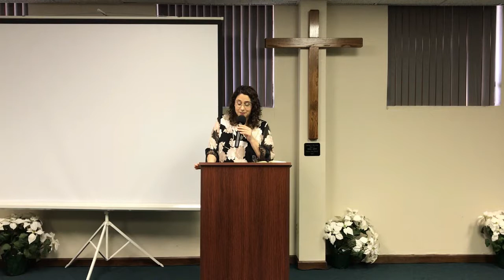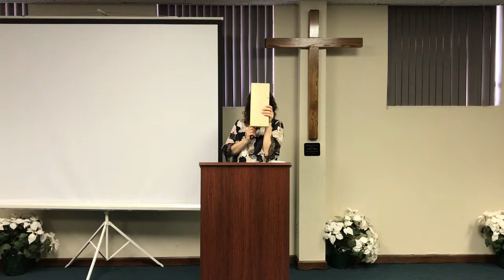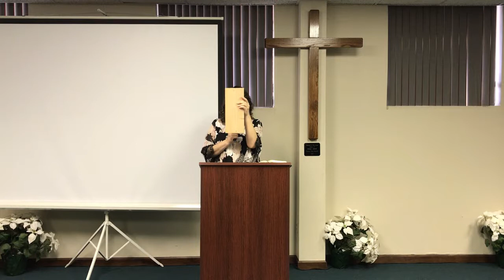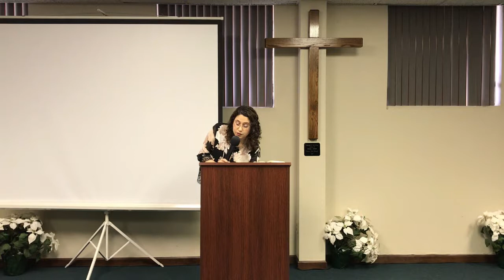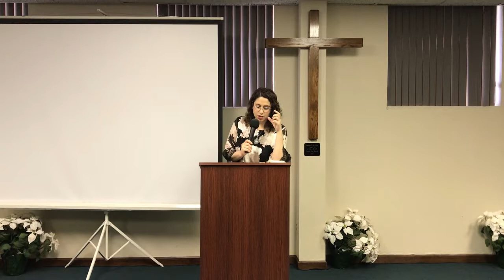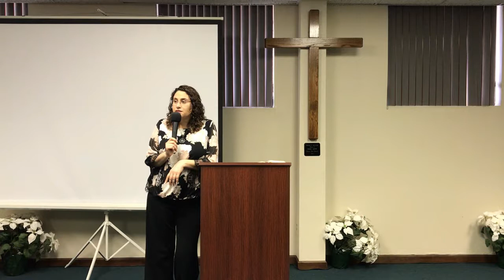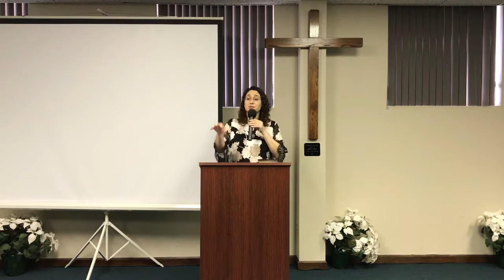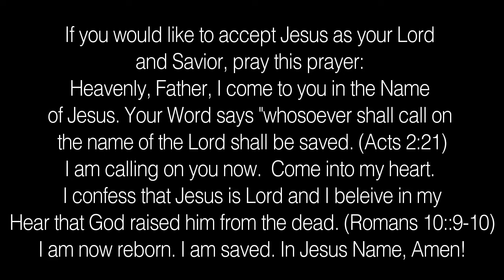Be a Doer of the Word - Part 4 - Judge or Doer?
In this teaching, Pastor Melissa teaches on how a doer of the Word will not judge those around them.  What does it mean to judge others?  Are we really being hypocrites when we point out the faults in others?  Pastor Melissa addresses all of these questions and more.

The only people to get results are those that do what the Word says and continue in it daily.  Listen to how you can become more of a doer.

For more information on Saint Louis New Testament Church, please visit our